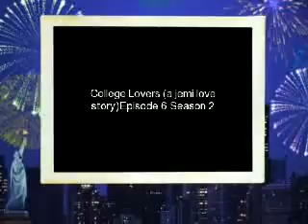College Lovers (a jemi love story)Episode 6 Season 2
~knok on the door~
-Everyone stood up and faced the door not knowing they covered demi from the view and joe was the first to speack-
Joe-come in
~door opens and a guy about as tall as joe came in short alck spiky hair darkly tanned,he looked tired and worried at the same time he is about 18~
Joe-who r u?
?-my name is taylor and i came because i heard screaming is something wrong?
Joe-sorry that we waked u *suddenly remembered wat hayley and avril said about taylor and zac and glared in the scariest look he has ever givin*
what do u want? *serious voice*
Taylor-nothin i just ca- *stared at someone*
Demi-*had gotten up from the bed to se who it was and now stood next to joe while joe wrapped his arm tightly around her waist making it impossible for her to come any closer to taylor* hi
Taylor-*looked up and down her body and smiled *
Joe-did u just do wat i think u did? *menissing voice that nearly came out as a growl*
Nick-taylor i think u should leave o-
Joe-shut up nick! *glared*
Taylor-*kept staring at demi*
Demi-*scared* umm dude?
Joe-thats it! *punched taylor in the face making him fall down to the floor with a harsh blow along with a crunching sound*
Taylor-*didnt know wat hit him till he saw joe standing over him blocking his view from demi*WHAT THE FUCK?!
Joe-NEXT TIME U DECIDE TO LOOK AT MY WIFE THAT WAY ILL BRAKE EVERY LITTLE FUCKING BONE IN YOUR FUCKIN BODY!
Taylor-*scared and got up quickly*
Joe-GET THE FUCK OUT OF HERE BEFORE I LOSE CONTROL!
Demi-joe?
Joe-yes? *didnt look away from taylor*
Demi-im guessing the fun part has come for u already hasnt it?
Joe-*smirked at taylor* yes it has
Taylor-*got another look of demi than ran out at full speed*
Joe-just another coward *laughed darkly*
Demi-*silent cuz she saw taylor check her out and that he had winked at her*
Joe-*turned around to face her and stroked her cheek and kissed her for 1 min straight without pulling back (french kissing)*
Nick-gosh!
Joe-pulled away and glared at nick then kissed demi again and pulled back after 2 min* good night my love see you tomarow *he smiled warmly*
Demi-goodnight sweetheart *pecked him on the lips* i love you
Joe-i love you too demi
Kevin-goodnight ashley i love you *kissed her then pulled back*
Ashley-i love you too
Nick-i love you sel have sweet dreams my love *kissed her*
Selena-i love you too nick
Joe-*kissed demi again then picked her up by the waist and laid her on her bed than pulled the covers over her and kissed her forhead*
~nick and kevin did the same~
~next morning~
Demi-*woke up and went to the bathroom and washed her face with cold water then decided to take a shower*
~jb's dorm joe woke up early thinking about demi laying down on his bed with his arms behind his head~
Joe-sleepy heads *refering to nick and kevin who were still sleeping and laughed under his breath as he got off his bed and took a shower then got dressed into shorts and a long sleeved shirt (4 botton opened) and brushed his hair staright then went out to see demi*
~back with demi ash and sel were still sleeping while she sat dressed in jeans and tank top watching tv (the news again) wen she heard a knock on the door~
Demi-*lowered the volume to make sure she actually heard the door then heard a second knock and stood up off the couch and opened the door and saw joe leaning agaist the wall who was staring at her smileing big showing his teeth at her* hi
Joe-*walked up to her and grabbed her by the waist and hugged her tight and pressed his lips against her's binding their lips together closing his eyes*
Demi-*wrapped her arms around his neck and kissed him back*
Joe-*stuck his tounge in her mouth while walking her against a wall and pushed her against it and pressed his body closer to her*
Demi-*held herself closer to him*
Joe-*pulled away smiling sweetly and leaned his forehead on hers and breathed lightly on her face*
# during their kissing the news was saying#
News man-still no updates on rather no or yes tony oiller is still in california so for more information we're going to listen to wat chief carol has to say about the situation
Cheif- well this is becoming more stressful as the hours pass and we know nothing of the criminel we're asking if u have seen him plaese dont hesitate to call the police we have already found three killed and raped girls 17 years old and have already lost their life we've had three murders of younger girls only at age 16 we have a victim that has been raped but managed to esqape him just this morning at 3 am for the safety for your daughters perants keep them inside your houses untill we find this criminel#
Joe-*thought he heard the news and pulled back in a quick sec thinking he had heard tony's name*did u hear that?
Demi-huh? hear wat?
Joe-tony's name i thought i heard him on the news/
Demi-i didnt hear anythin
Joe-*shrugged*guess it was my imagination then
Demi-*laughed*
Joe-wat?